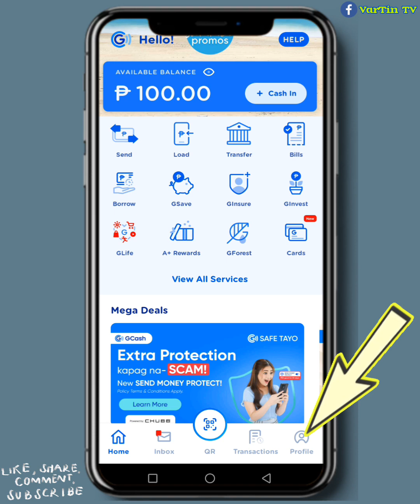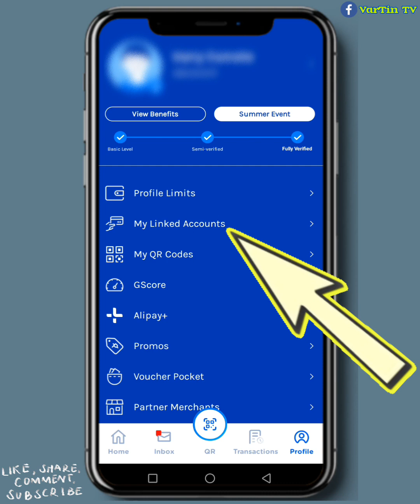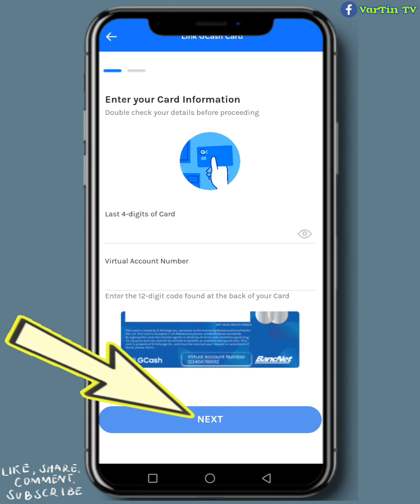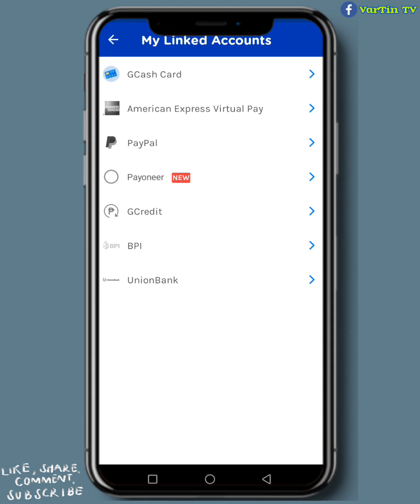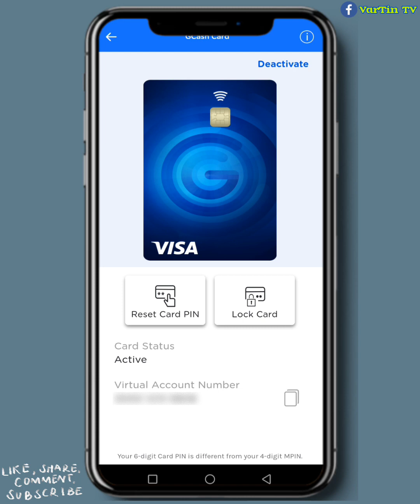Paano mag connect ng Gcash Card sa Gcash Account online?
Paano e connect ang Gcash Card sa Gcash Account?

Kung my Gcash Card ka gawin mo ito, I Link or Connect mo ang Gcash Card mo sa Gcash Account mo, Kung bago mo palang kinuha ang Gcash Card mo Kailangan mo yang Activate at gawan ng Card PIN gamit ang Gcash Apps Account.